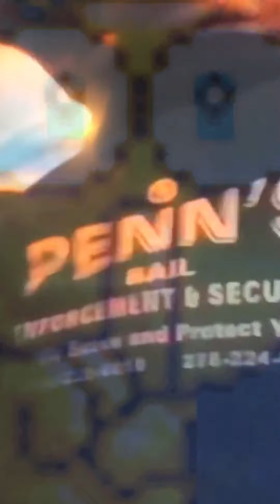Webbie from Trill ENT Has seizure during show